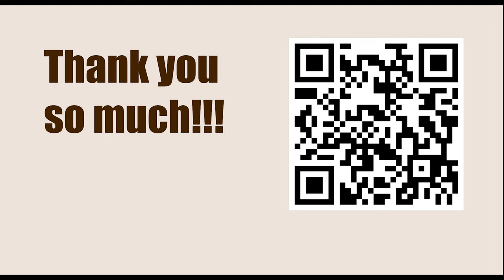Titled Tuesday 14th Mar Early 2023 - Round: 7 || Wei Yi vs Maxim Matlakov